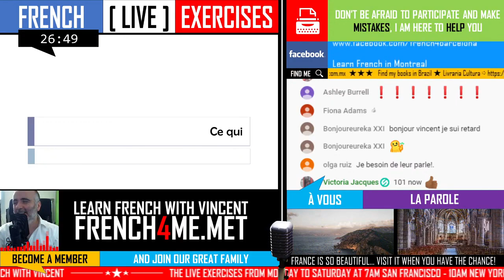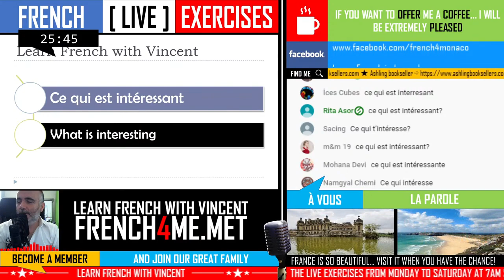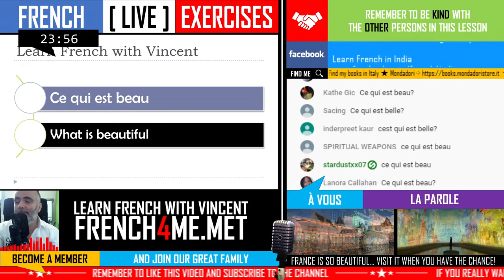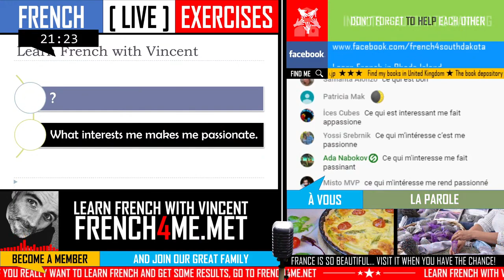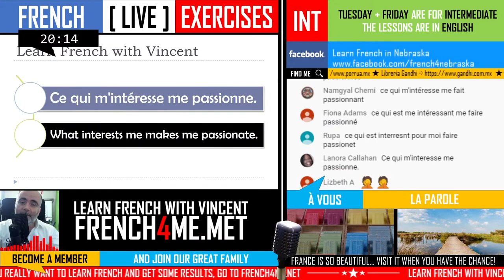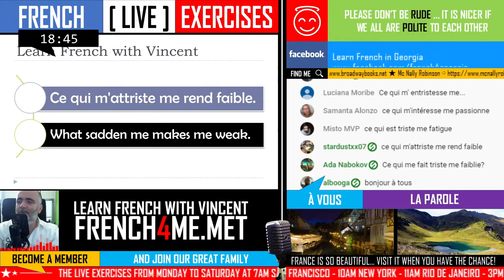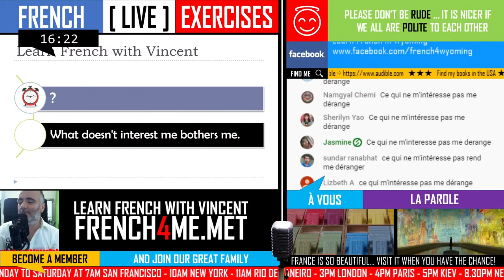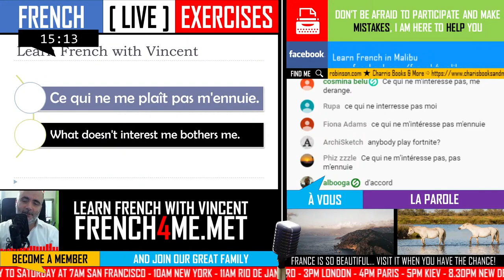Learn French Together - How to use CE QUI